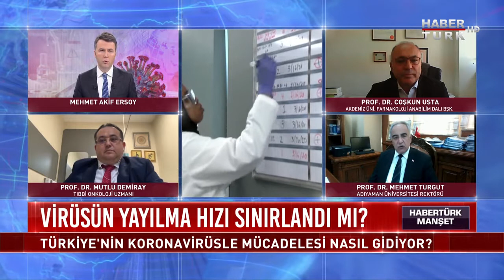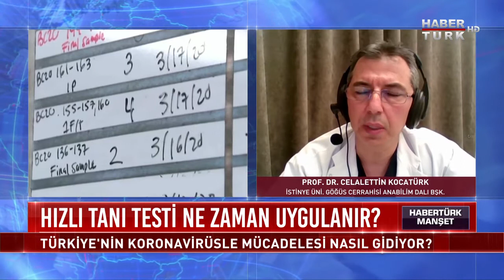Türkiye'nin Koronavirüs ile Mücadelesi Nasıl Gidiyor ? - Habertürk Manşet 23 Mart 2020